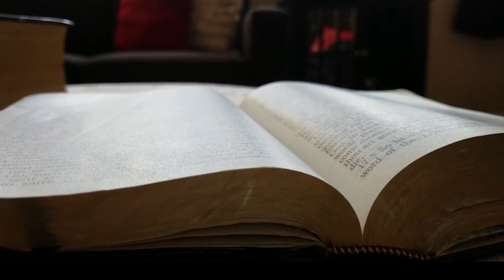Rosário da Vida - 28/02/20